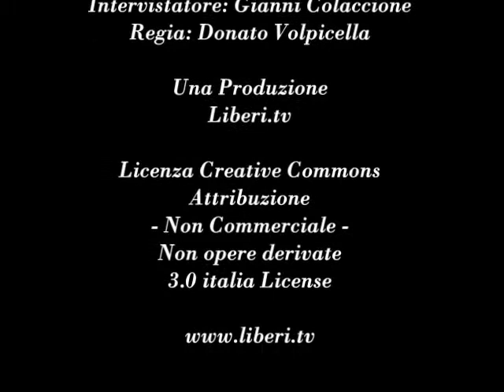Intervista a Blanca Briceno - XIII Congresso Radicali Italiani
Gianni Colacione intervista Blanca Briceno, di AIRESVEN - Grupo de Apoyo Internacional a la Resistencia en Venezuela Chianciano Terme, 1 novembre 2014.